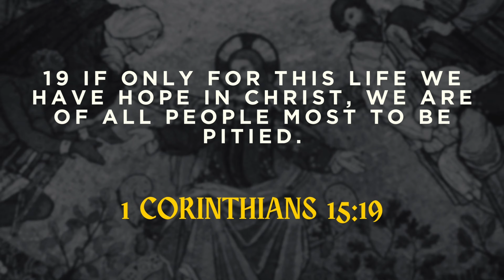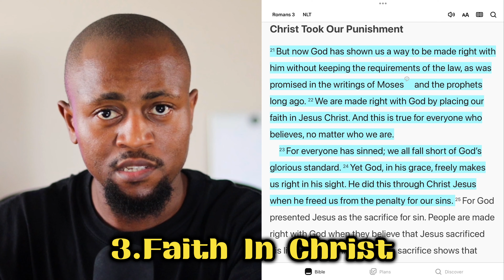What About Those Who Never Hear About Jesus?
In this video, we are reflecting on a conversation between @Daily_Dose_Of_Wisdom  and Frank Turek from @CrossExamined about what does bible say will happen to those who never hear about Jesus and receive the gospel.